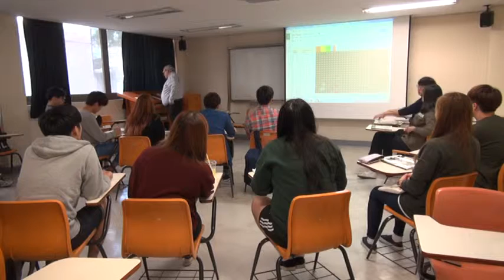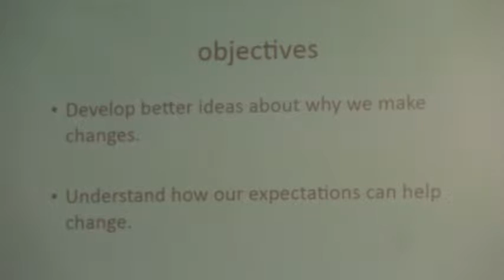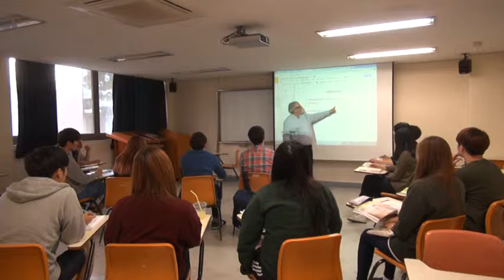Paul Friesens class 2015 WSU October part 1